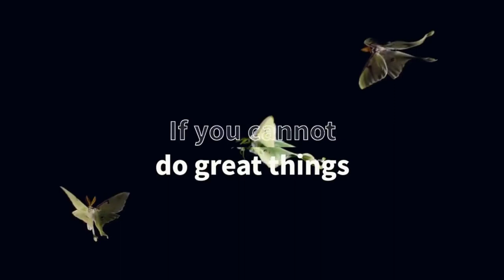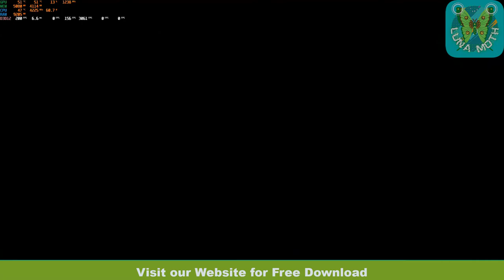Alan Wake Remastered - Gameplay - PC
Alan Wake Remastered: Wake is soon forced to question his sanity, as page by page, the story comes true before his eyes: a hostile presence of supernatural darkness is taking over everyone it finds, turning them against him.

He has no choice but to confront the forces of darkness armed only with his flashlight, a handgun and what remains of his shredded mind. His nightmarish journey to find answers to the mind-bending mystery he faces will lead him into the terrifying depths of the night.